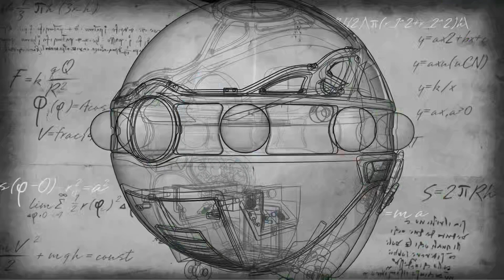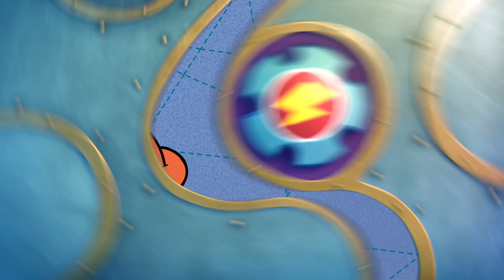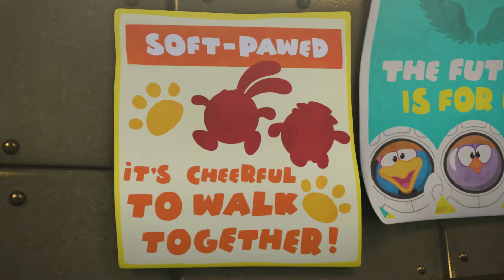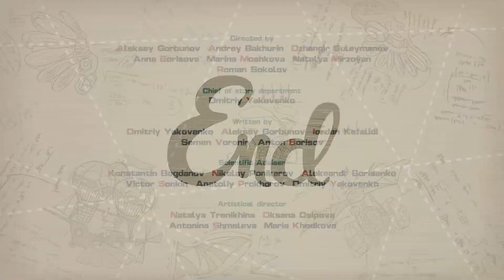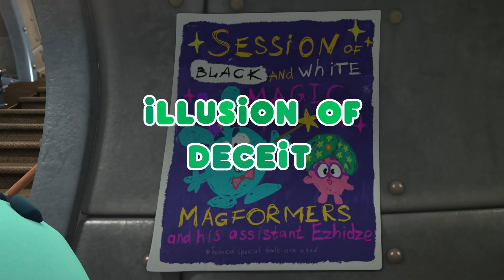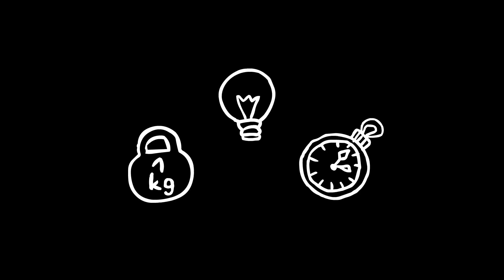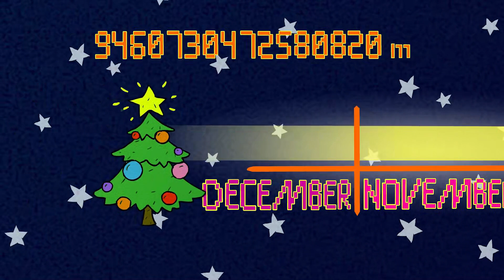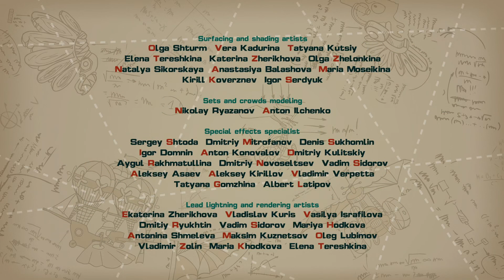PinCode | Barry’s Discoveries 🧸 Best episodes collection | Cartoons for Kids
00:00 - The Critical Point
12:40 - Horns and Hooves
24:20 - Something
36:00 - Illusion of Deceit
47:40 - A Diet for the Universe